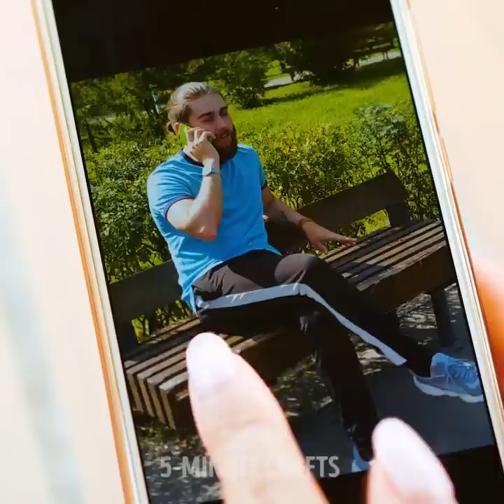28 FUNNY LIFE HACKS EVERY LAZY PERSON SHOULD KNOW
GENIUS INVENTIONS FOR LAZY PEOPLE
You are not lazy, you are just in energy-saving mode! We prepared lazy hacks you'll really love and funny things we all do sometimes!

TIMESTAMPS:
00:17 Smart girly tricks
01:18 Quick lunch idea
02:32 Crazy beauty hacks
04:04 Super lazy tricks
05:28 Unusual kitchen tools
06:51 Lazy way to iron your t-shirt
08:16 Smart tools to make your life easier
09:17 Hilarious life situations